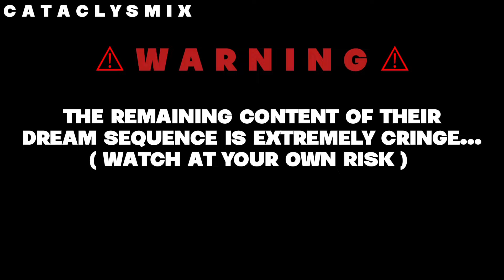I Edited the Jubilation Dream Sequence [Miraculous]...'cause im bored...